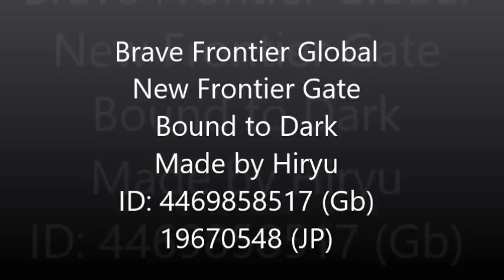[Brave Frontier Global] Frontier Gate: Bound to Darkness - Walkthrough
Late but not last. Enjoy!
Try get more points with Multi kill, Overkill or 3 turn kill.
Another squad (1m75)
Chrome (Leader), Shida, Zenia, Febros, Lunaris, Laberd (Friend)